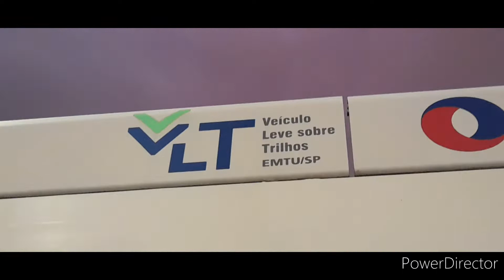VLT A008 dando entrada no pátio e retornando a estação porto